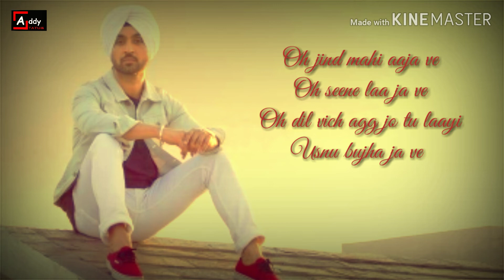Jind Mahi – Diljit Dosanjh Whatsapp Status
Jind Mahi – Diljit Dosanjh Whatsapp Status video